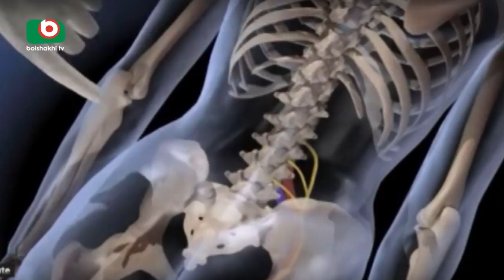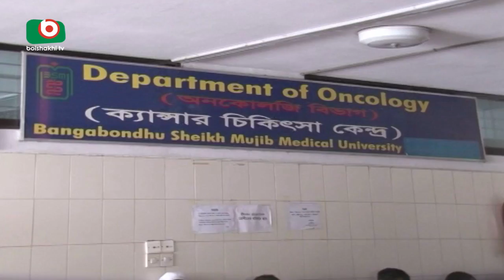বঙ্গবন্ধু শেখ মুজিব মেডিকেলে সফলভাবে অস্থিমজ্জা প্রতিস্থাপন | Bone Marrow Transplant | Moni |18Apr18